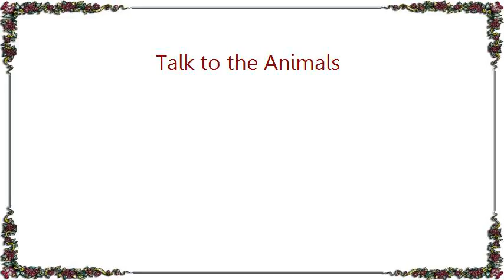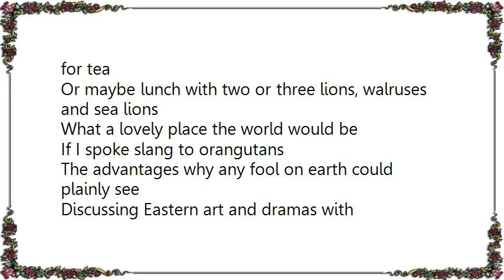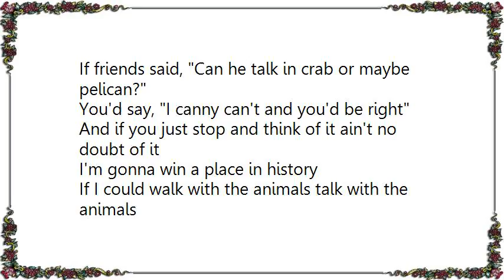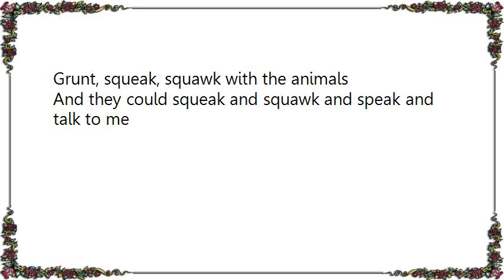Bobby Darin - Talk to the Animals Lyrics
[Lyrics Bobby Darin - Talk to the Animals]
If I could talk to the animals, just imagine it
Chattin' with a chimp in chimpanzee
Imagine talking to a tiger, chatting with a cheetah
What a neat achievement it would be

If we could talk to the animals, learn all their languages
I could take an animal degree
I'd study elephant and eagle, buffalo and beagle
Alligator, guinea pig, and flea

I would converse in polar bear and python
And I would curse in fluent kangaroo
If people ask me, Can you speak rhinoceros?
I'd say, Of course, can't you?

If I conferred with our furry friends, man to animal
Think of the amazing repartee
If I could walk with the animals, talk with the animals
Grunt and squeak and squawk with the animals
And they could talk to me

If I consulted with quadrupeds
Think what fun we'd have asking over crocodiles for tea
Or maybe lunch with two or three lions, walruses and sea lions
What a lovely place the world would be

If I spoke slang to orangutans
The advantages why any fool on earth could plainly see
Discussing Eastern art and dramas with intellectual llamas
That's a big step forward you'll agree

I'd learn to speak in antelope and turtle
And my Pekingese would be extremely good
If I were asked to sing in hippopotamus
I'd say, Why not a [unverified] and I would

If I could parlay with pachyderms
It's a fairy tale worthy of Hans Anderson and Grimm
A man who walks with the animals and talks with the animals
Grunts and squeaks and squawks with the animals
And they could talk to him

Let me hear 'em talk

I'd study every creature's language
So I could speak to all of them on site
If friends said, Can he talk in crab or maybe pelican?
You'd say, I canny can't and you'd be right

And if you just stop and think of it ain't no doubt of it
I'm gonna win a place in history
Grunt, squeak, squawk with the animals
And they could squeak and squawk and speak and talk to me